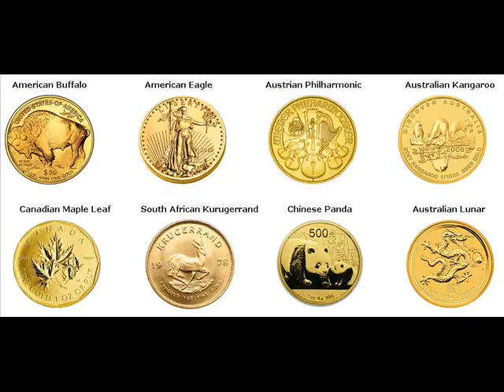Rare Gold Coins For Sale Spa Belgium